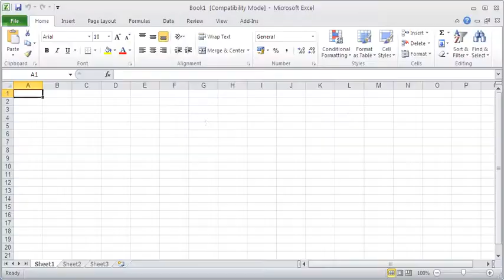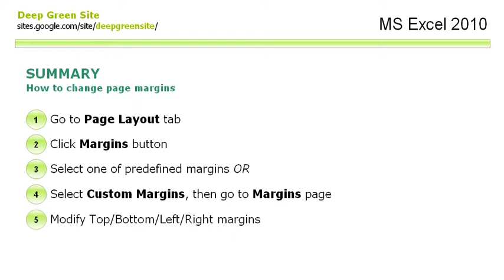MS Excel 2010 / How to change page margins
1. Go to Page Layout tab
2. Click Margins button
3. Select one of predefined margins OR
4. Select Custom Margins, then go to Margins page
5. Modify Top/Bottom/Left/Right margins
6. Click Ok button